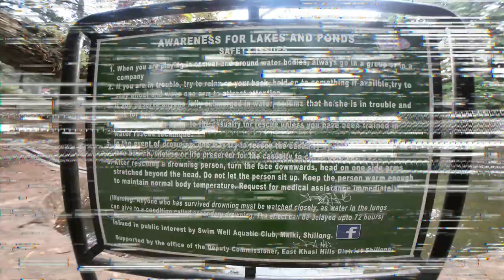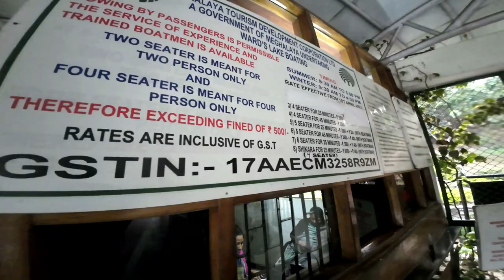Wards Lake Shillong Vlog - Accident While Driving Boat - Wards Lake Prank